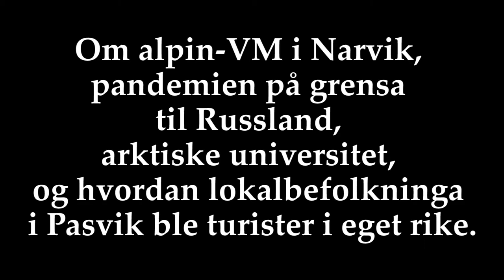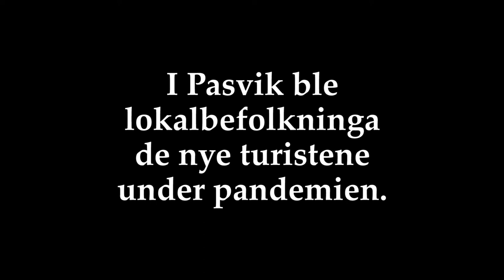The High North Tour 2021: I skyggen av pandemien del 1 (Se mer på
Av Arne O. Holm
Narvik, Alta, Storskog, Pasvik: I denne reportasjen fra The High North Tour 2021, i skyggen av pandemien, møter du mennesker som jobber for å arrangere Alpin-VM i Narvik, som følger godt med på grensepasseringene mellom Norge og Russland, som sender norske studenter rundt i Arktis og som under pandemien ble lokalbefolkningas turistsjef i Pasvik.